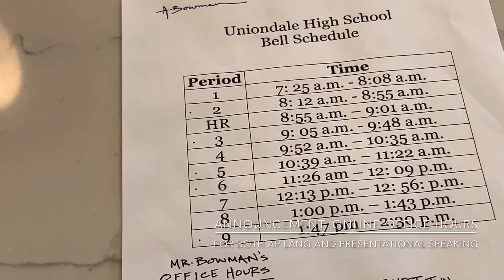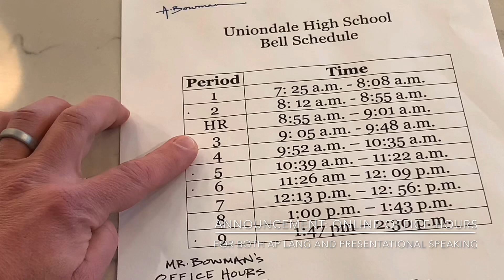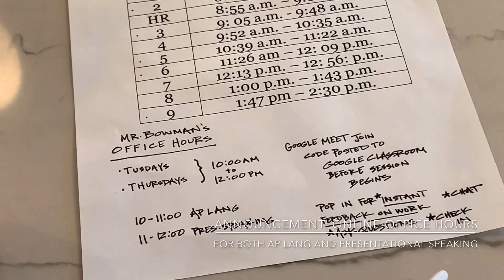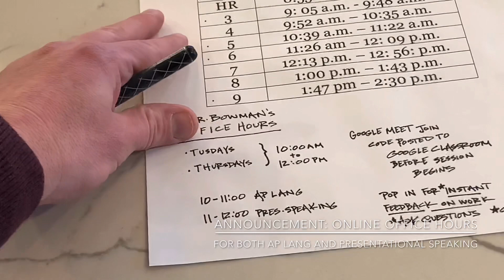Online Office Hours: General Announcement for All Classes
This video is for BOTH my AP Lang and Presentational Speaking courses. Here I will discuss how I plan to hold my online office hours so that we can videoconference in real time about any specific/individual questions you might have about your work. I can also provide you with feedback on your work. Please, bear with me — since I’m new to this (all of this!) I wouldn’t be surprised to run into complications as I get accustomed to this online medium of education. Take care!